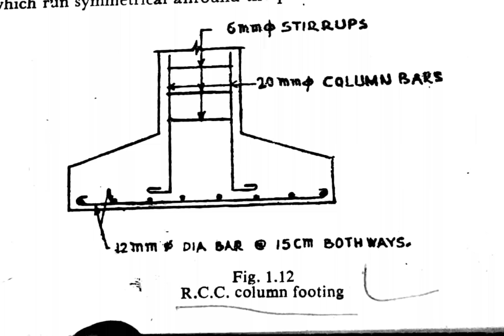Columns footing Reinforcement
which type Steel provide in colum footing.
main steel or distribution Steel Below column reinforcement,
Civil engineering
Civil tech